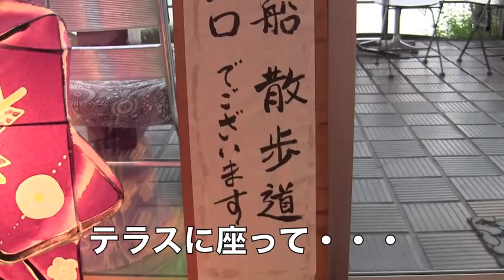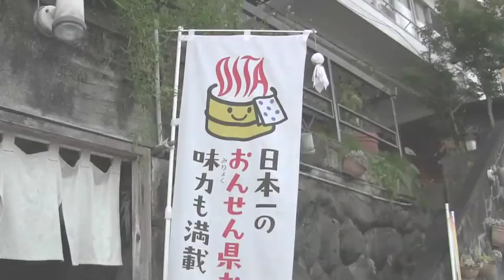亀山亭のテラス ～亀山亭だより～番外編 テラスをビアガーデン？ 大分県日田市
日田温泉 亀山亭のテラス　～亀山亭だより～番外編 テラスをビアガーデン？  大分県日田市
2015年8月2日に公開